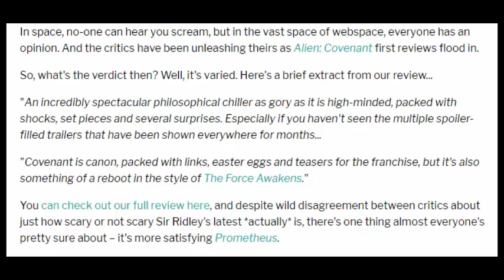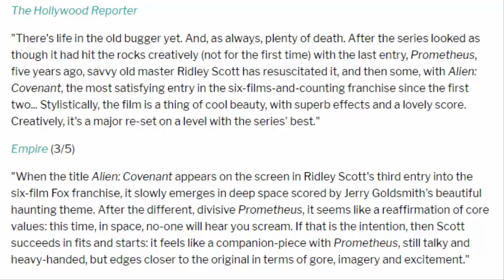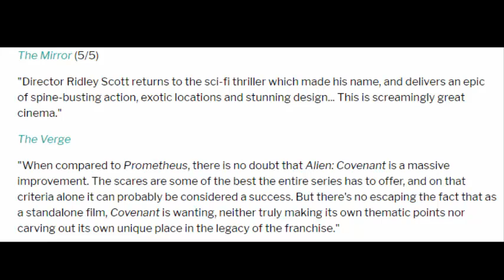Alien: Covenant's first reviews are in, and here's what the critics think